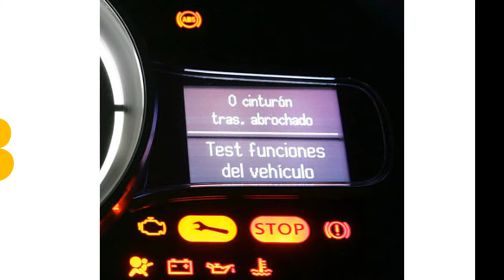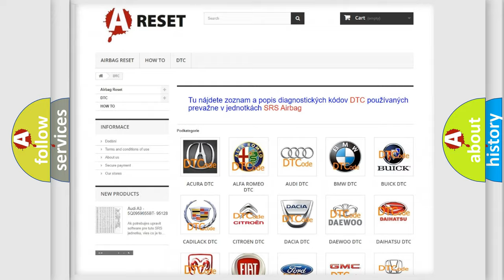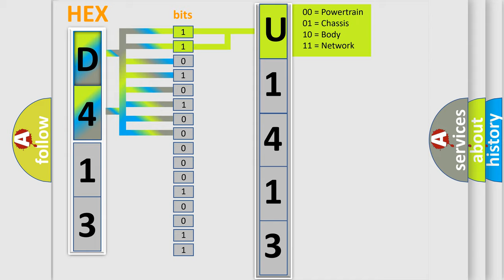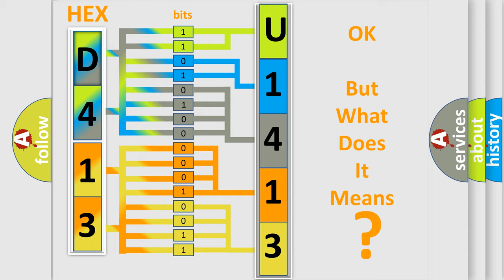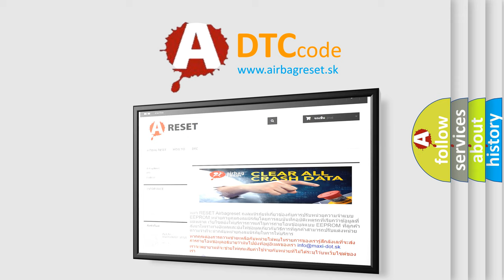DTC Jeep U1413-09 Short Explanation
Contents:
0:21 Basic DTC analysis according to OBD2 protocol standard.
1:48 Insight into programming
2:58 A diagnostically understandable description of the Diagnostic Trouble Code
3:05 Basic error definition

Make:
Jeep
Code:
U1413 09
Definition:
Hybrid or EV Battery Interface Control Module 4 Not Programmed
Description:
The battery energy control module is awake and communicating.The system voltage is at least 9 V.
Cause:
The hybrid battery interface control module is not programmed correctly.
Failure Type:
Component Failure